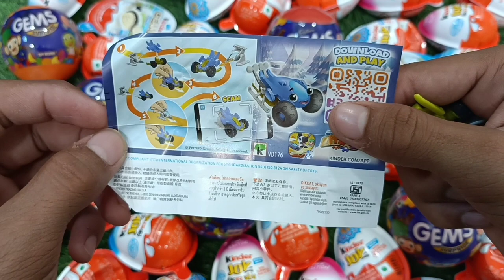Much kinderjoy opening video | same colour kinderjoy video | kinderjoy asmr video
Much kinderjoy opening video
kinderjoy king